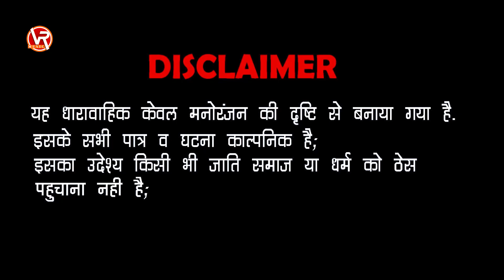गोटिया री चाय | गोटिया पोटिया कॉमेडी 2023 |Gotiya Ri Chai | Sumer Sisodiya | Gotiya Potiya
PRESENTING VR Music : गोटिया री  चाय  | गोटिया पोटिया कॉमेडी 2023 |Gotiya Ri Chai| Sumer Sisodiya | Gotiya Potiya

Comedy Credits :
✺ Comedy : Chai Ki Chuski
✺ Editor : Bhawani Rao
✺ Dop : Dinesh Gehlot
✺ Artist : Sumer Sisodiya, Komal Jangid